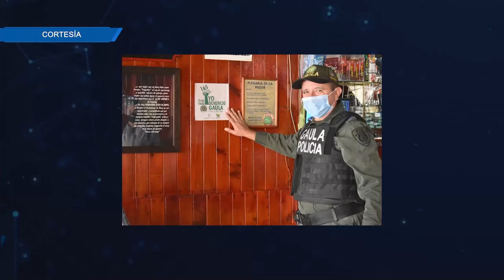GAULA POLICÍA LANZA CAMPAÑA ANTIEXTORSIÓN EN SONSÓN